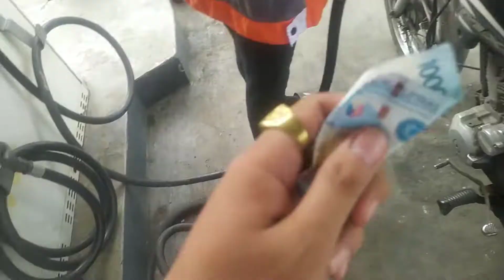StaAna Boy x Banak Rap Battle Part 1🔥 @Wawa Chapel Taguig City